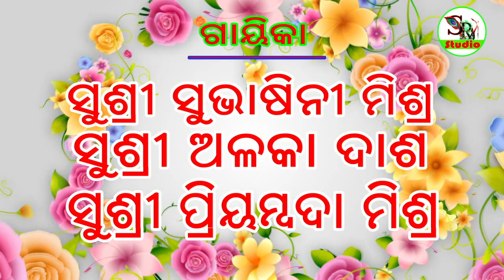RAMAYANA ANTAKSHRI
RAMAYANA ANTAKSHRI//Combine of Six Gayaka & Gayika//Gobardhan Mishra//Madhusudan Dash//Sriram Panda//Subhasini Mishra//Alaka Dash//Priyambada Mishra//@ Maha Guru Dadhibaman Tripathy//